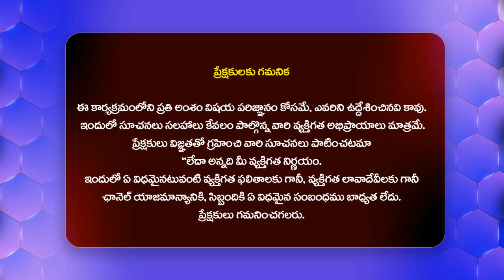హైడ్రా వచ్చేనో నిరుపేదల కొంప కూల్చా - Singer Superb Song On Hydra@HITTVOFFICIAL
Watch : హైడ్రా వచ్చేనో నిరుపేదల కొంప కూల్చా - Singer Superb Song On Hydra @HITTVOFFICIAL